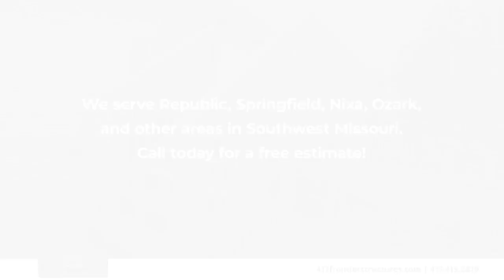Frontier Structures LLC REPUBLIC Missouri 65738